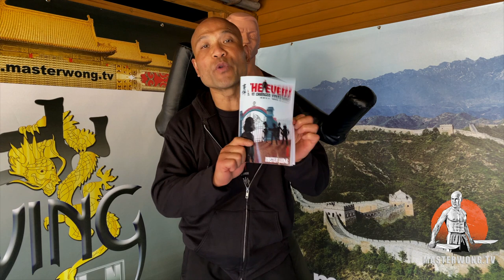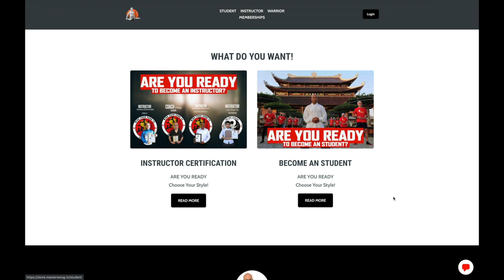What is the best techniques for self-defense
Whether or not you are a martial artist as a self-sufficient and functional being, you are of three parts to make you a whole; your mind, body, and spirit.
In this training, we will focus on the body and mind with a particular interest in the mind. Like Master Wong tells us, all the philosophy behind our instruction starts with our four fundamental Pillars.

Pillar 1 The purity of your intent
Pillar 2 The focus of your will
Pillar 3 The level of your awareness
Pillar 4 The quality of your character

Use these pillars as a guide to support your attitude and judgment, and enable yourself to effectively use this system to enhance your life for the better and to do good which is what a martial artist should always strive for. When you use your skill to do good this shows the purity of your intent. In the challenge to follow, we want to give you the tools to build the skills to be ready for the bad things in life. Danger often strikes at a time, not of our choosing, and we must be as prepared as we can in the shortest period of time possible.

Self-directed challenges like this require you to be honest and realistic. The challenge is a prerequisite to the workshops we will be hosting as we will build upon these real-life scenarios with strategies on how to deal with different situations.

Out of the Four Pillars, we will be focused on Pillar Three, The Level Of Your Awareness. Before we get into awareness, we have to understand how thoughts work. We have two types of thoughts we use at any given time as we run through our lives, and it truly takes both to navigate them. Like the Tao, there is a duality to everything, and thoughts are no different. One is precise, and the other very broad.

Master Wong Out!!
Your Loving mentor, Master Wong

PS. I coach experienced Martial Arts practitioners who are looking to teach others. If you really want to learn new Martial Arts skills, to learn the skills necessary to teach Martial Arts, and to develop personal self-confidence, then I can definitely help you.